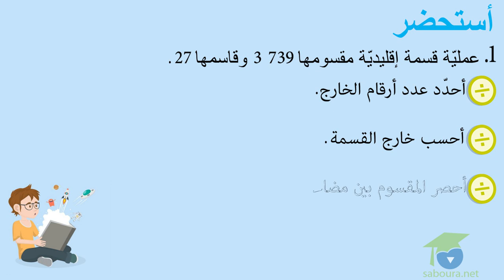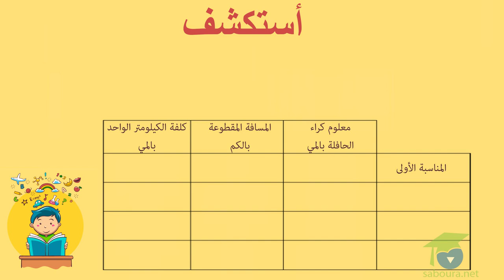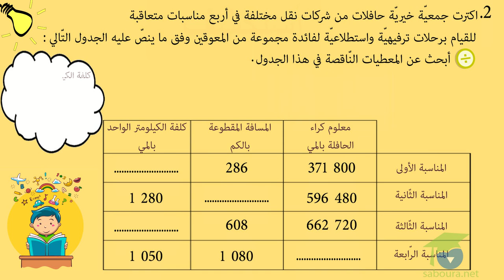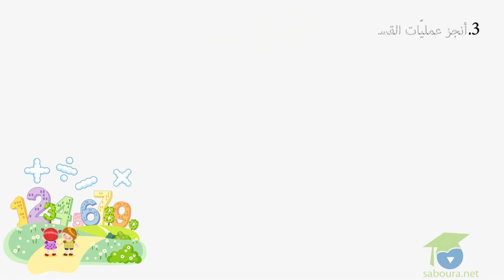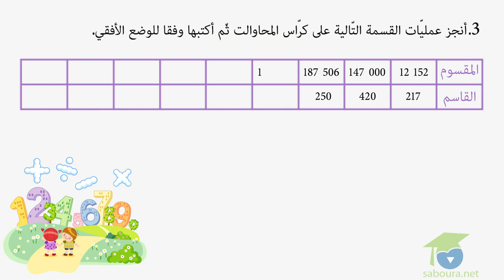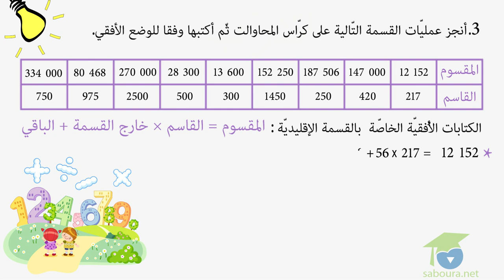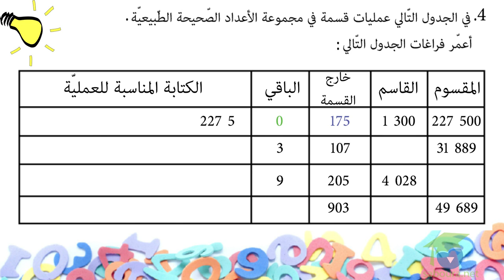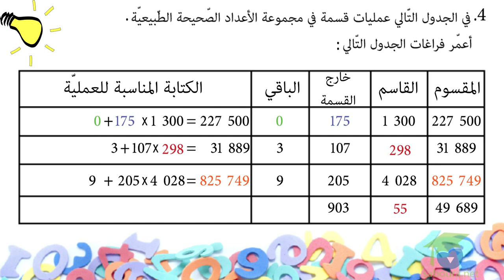ﺍﻟﻤﺴﺘﻮﻯ ﺍﻟﺨﺎﻣﺲ ﺭﻳﺎﺿﻴﺎﺕ ـ الدرس 17 ـ ﺃﻧﺠﺰ ﻋﻤﻠﻴﺔ ﻗﺴﻤﺔ ﻋﻠﻰ ﻋﺪﺩ ﺫﻱ 3 ﺃﺭﻗﺎﻡ ﺃﻭ ﺃﻛﺜﺮ